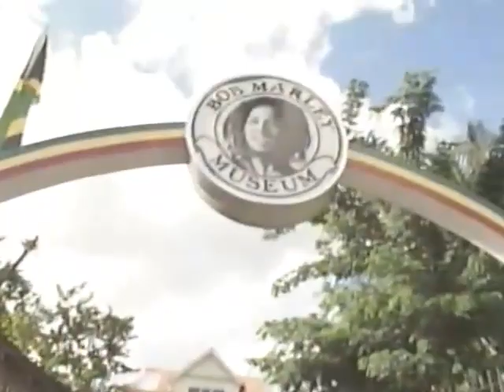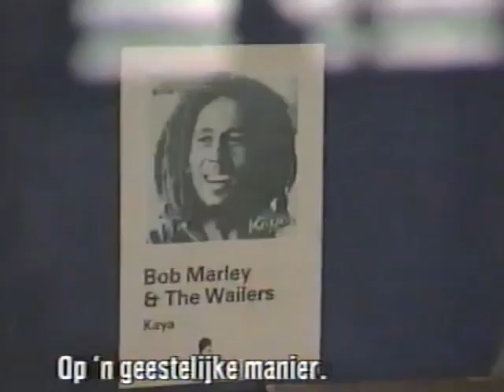Op bezoek bij de weduwe van Bob Marley!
In het Bob Marley museum op Jamaica ontmoet Harry Rita Marley, de weduwe van Bob. Ter promotie van Holland geeft Harry haar een molen die het liedje Tulpen uit Amsterdam speelt.

Die 2 Speciaal | 1991